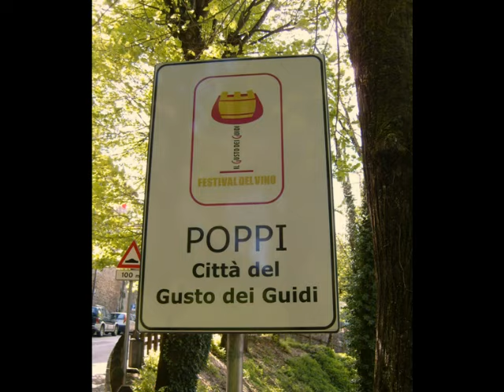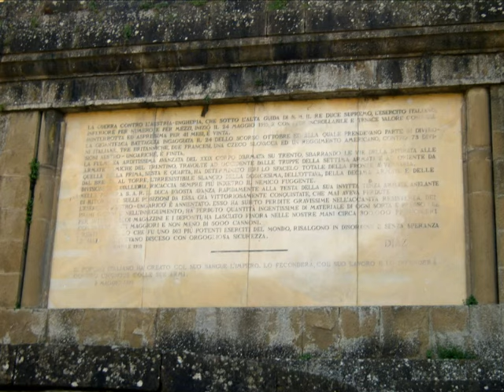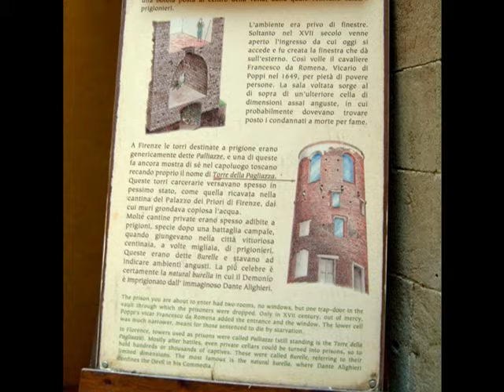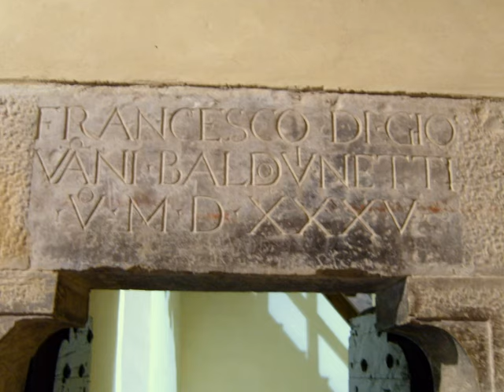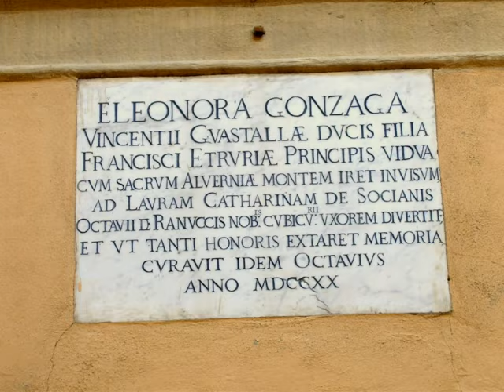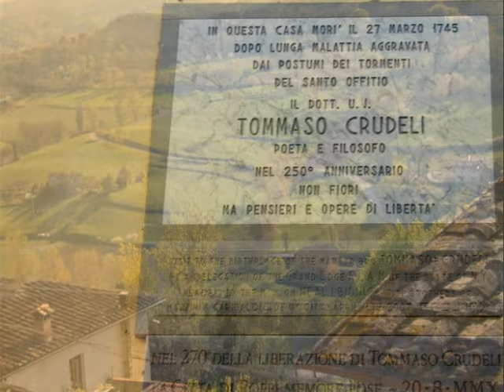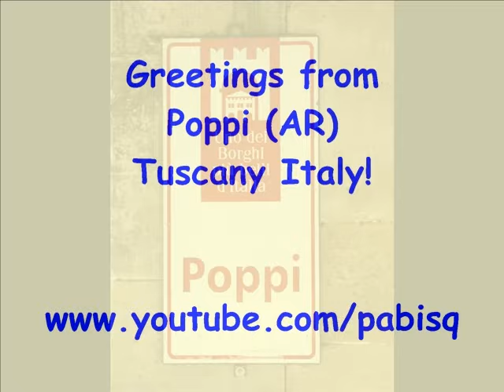Poppi (AR) Tuscany Italy & its medieval castle.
A nice town on a top of a hill with a medieval castle in the province of Arezzo Italy.
Pablo Bisquera.